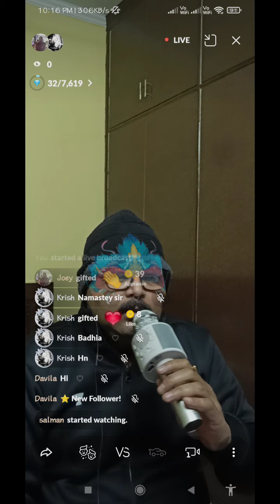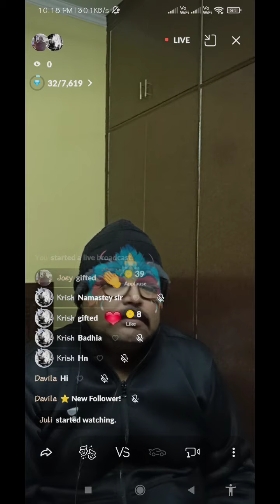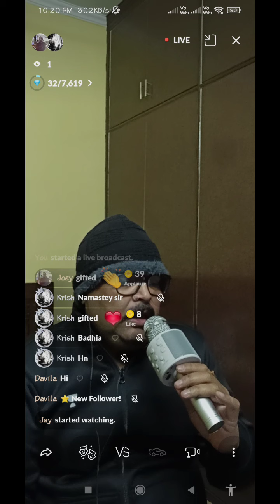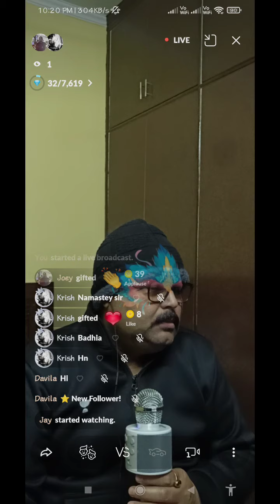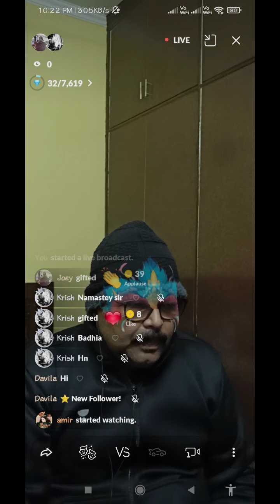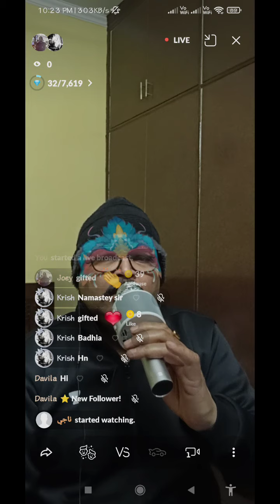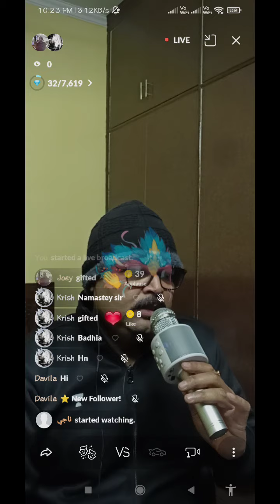ये दुनिया ये महफिल... 🎶🎶